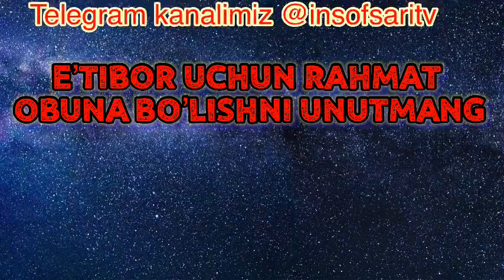38-QISM. Ustoz Nuriddin hoji domla Maruzalari to'plami/Устоз Нуриддин хожи домла Марузалари туплами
38-QISM. Ustoz Nuriddin hoji domla Maruzalari to'plami/Устоз Нуриддин хожи домла Марузалари туплами